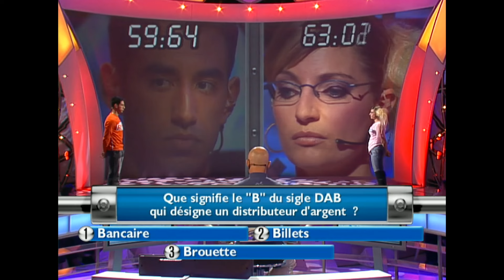CRÉSUS - Vincent LAGAF 🔥🤑 | Intégral | EM267 | Divertissement | Jeux TV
Cinq candidats prennent part à l'héritage avec un capital initial de 50 000 €. Ils doivent passer des manches qui correspondent chacun à un type de jeu différent. Les candidats répondent tour à tour à des questions de culture générale jusqu'à ce que l'un d'entre eux accumule deux erreurs et désigne l'un de ses deux adversaires pour un duel. Une question est alors posée au joueur mis en ballotage, auquel il doit répondre pour prendre le capital de son adversaire en héritage. Le finaliste doit répondre à un questionnaire à choix multiples pour remporter le montant total de l'héritage qui est de 200 000 €.